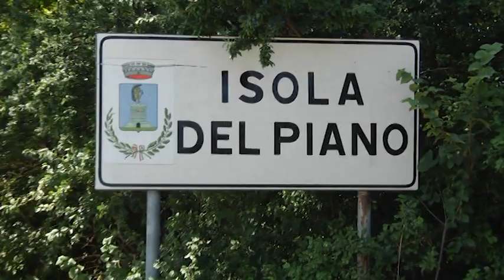Vitello sbranato dai lupi, paura in un'azienda a Isola del Piano